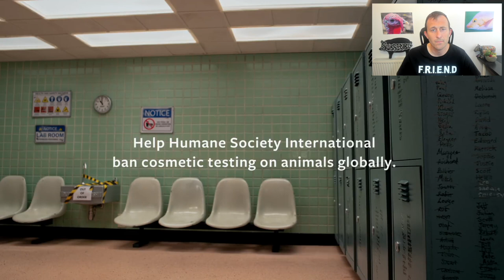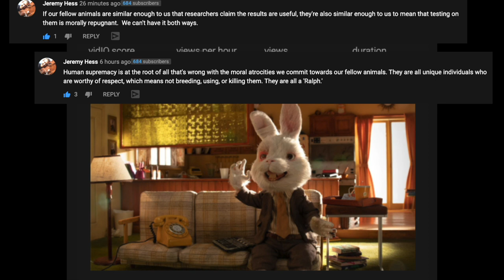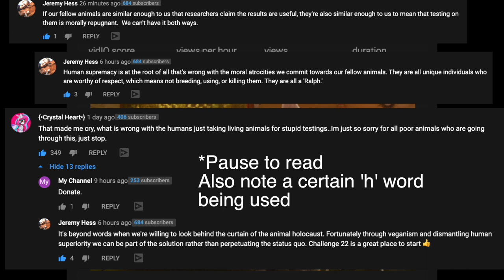Save Ralph - A short film with Taika Waititi (Vegan Reaction + Response)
I was so moved by the viral video sensation 'Save Ralph' I had to make a reaction / response video to it.  In this video I watch the short stop-motion film, then I give a detailed breakdown of what I think makes it so powerful.

🕘 Timestamps:
0:00 Intro
0:44 Reaction / watching 'Save Ralph'
5:24 Start of detailed analysis
6:49 Dismantling human superiority

7:44 Ralph's family history and the tear scene
9:22 The laboratory scene
11:43 Closing scene
13:33 Breeding: the fundamental wrong

15:03 Language: breakdown of closing message
15:30 'Suffering'
16:18 'Death' (Murder)
16:49 'In the name of beauty'
17:06 Alternative messaging
17:23 'Animal'

17:34 Commenting on viral videos to build awareness
18:15 New animal testing section to my discussion guide
18:44 Outro
19:18 My next video

Save Ralph is definitely a video for animal advocates to keep on their saved list for future reference when 'animal testing' comes up.

Original video caption:
"Introducing Ralph, the new spokes-bunny of the global campaign to ban animal testing for cosmetics. SaveRalph​​ is a powerful stop-motion animation short film produced by Humane Society International, featuring an all-star multinational cast including Taika Waititi, Ricky Gervais, Zac Efron, Olivia Munn, Pom Klementieff, Rodrigo Santoro, Tricia Helfer and more.

Save Ralph is a powerful stop-motion animation short film featuring Oscar winner Taika Waititi as the voice of Ralph, who is being interviewed for a documentary as he goes through his daily routine as a “tester” in a lab.

HSI’s SaveRalph​ campaign tackles the cruelty of animal testing in an original and unexpected way—using the story of one bunny to shine a light on the plight of countless rabbits and other animals in laboratories around the world.

While Ralph is animated, the miseries he endures in the short film are far from made up. As Spencer Susser, the director of Save Ralph, says, “It's so important that Ralph feels real because he represents countless real animals who suffer every day.”

Susser, known for his film Hesher, is among a slate of powerhouse celebrities and influencers who collaborated with Humane Society International on the making of Save Ralph. In addition to Waititi as Ralph and Gervais as the interviewer, the film has Zac Efron as Bobby,  Olivia Munn as Marshmallow, Pom Klementieff as Cinnamon and Tricia Helfer as Cottonballs.

Producer Jeff Vespa (Voices of Parkland) teamed up with the Arch Model studio of puppet maker supreme Andy Gent (Isle of Dogs, The Grand Budapest Hotel) on the production.

←←←←←←←←RESOURCES→→→→→→→→

←←←←←←←←🎵 MUSIC ATTRIBUTION 🎵 →→→→→→→→

🖼️ THUMBNAIL ATTRIBUTION 🖼️
📷️  HSUS